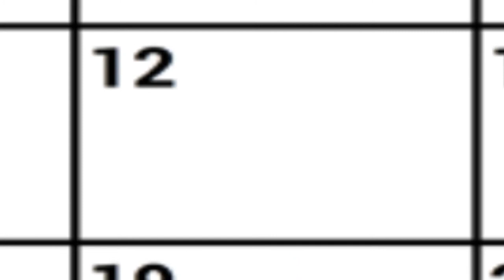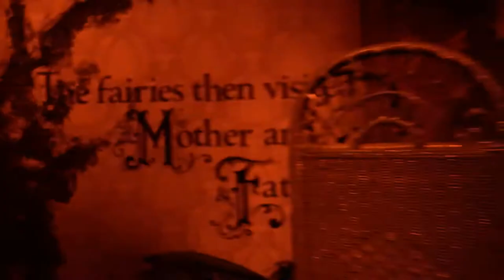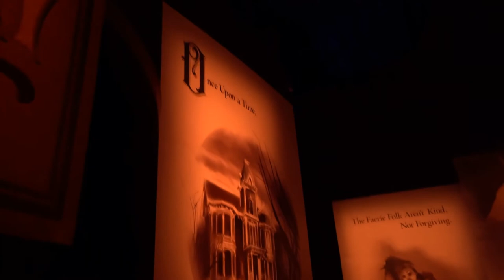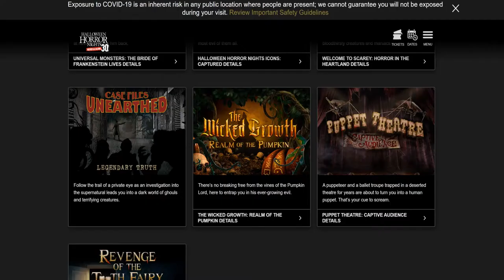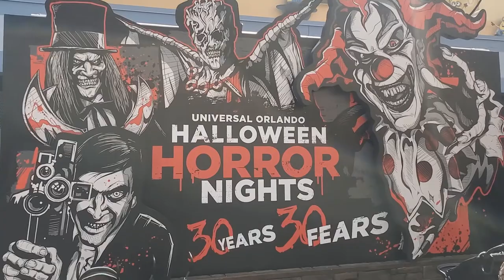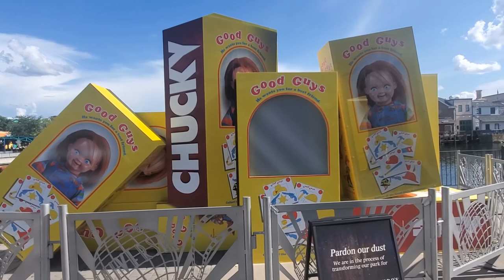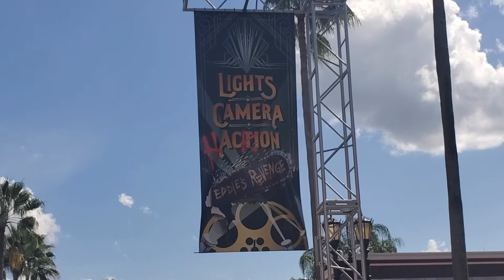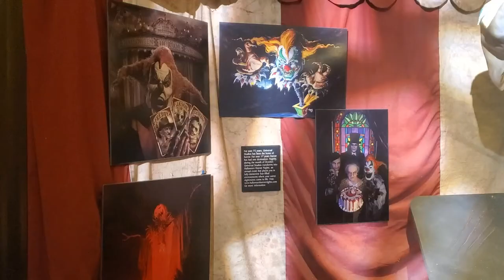Halloween Horror Nights 30: All Houses and Scare Zones!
Halloween Horror Nights 30 is coming up soon and it's always Orlando's biggest spooky event of the year! Universal is pulling out all the stops to celebrate this anniversary year including bringing back HHN Icons like Jack the Clown. Here's why you should be excited!

Follow Chris from Orlando on Facebook